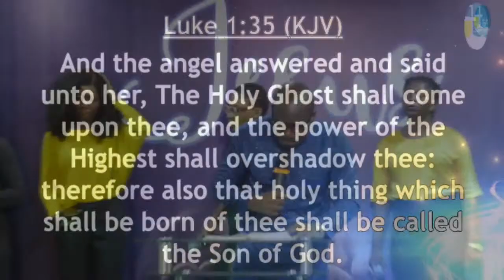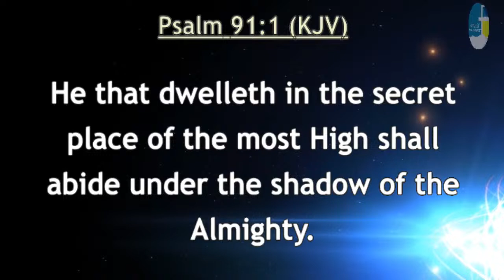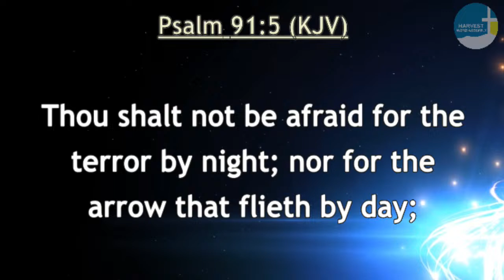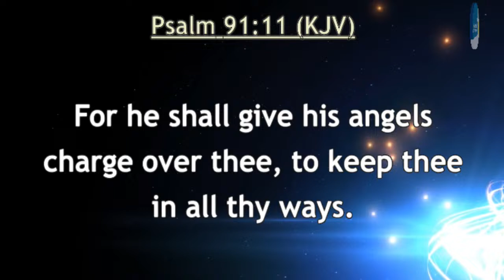Covenant Of Divine Blessing 14-04-24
Welcome to The Harvest Word Assembly , Maryland Lagos/Covenant Of Divine Blessing